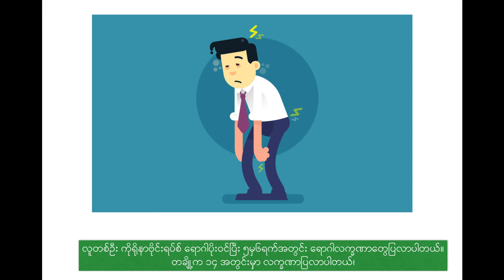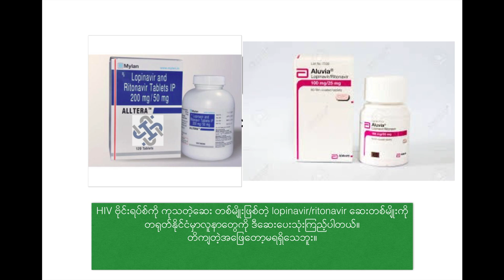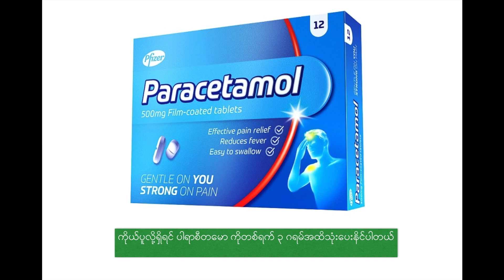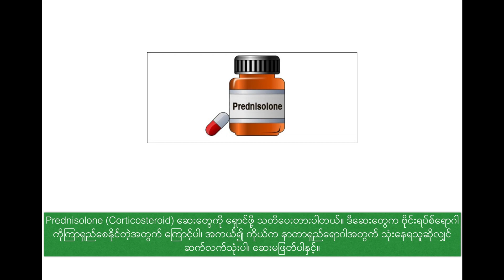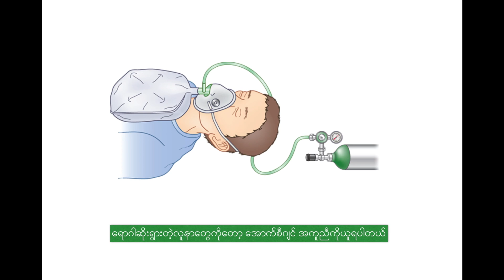ကမ္ဘာ့ကပ်ရောဂါ ကိုရိုနာဗိုင်းရပ်စ် (COVID-19) ကိုယခုလက်ရှိ ဘာဆေးတွေနှင့် ကုသနေပါသလဲ။